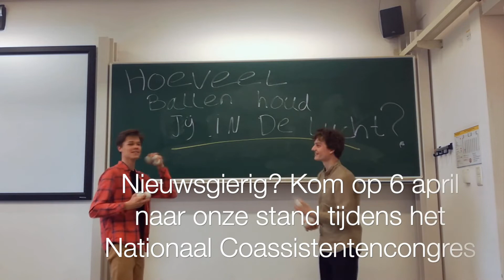Nationaal Coassistentencongers 6 april 2019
Hoe houd je als coassistent alle ballen in de lucht tijdens je opleiding en daarna? De LAD, De Geneeskundestudent, KNMG en VvAA ondersteunen je graag tijdens je gehele artsenleven. Nieuwsgierig? Bezoek onze stand op 6 april tijdens het Nationaal Coassistentencongres 2019.